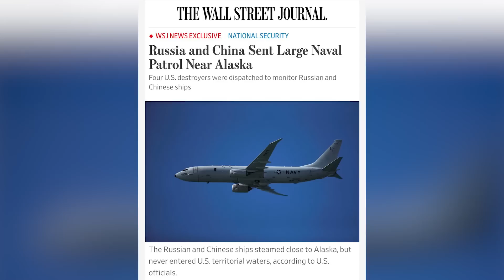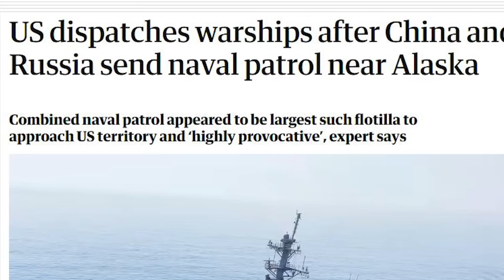DEG DEG: Maraakiibta Ruushka & Shiinaha oo ku dhawaaday Xeebaha Mareykanka